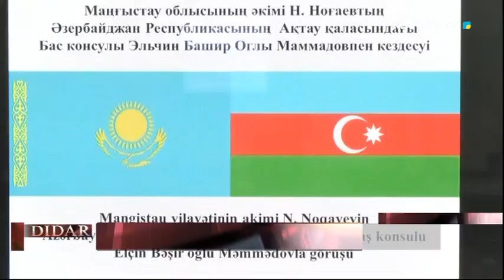Аким области принял генерального консула Азербайджана